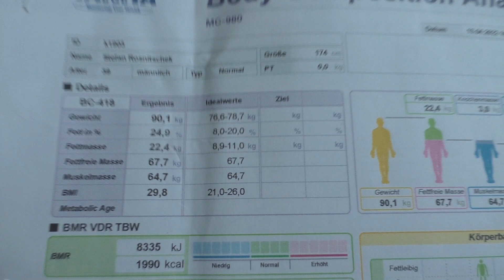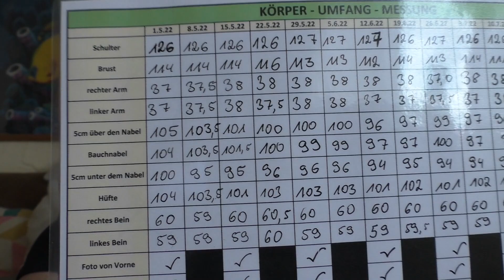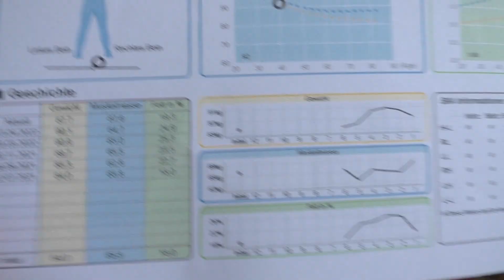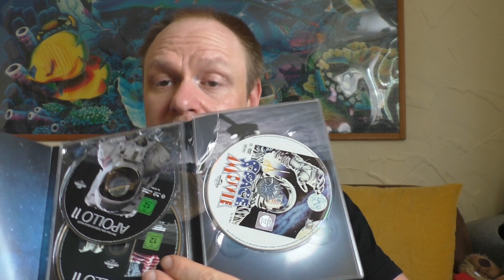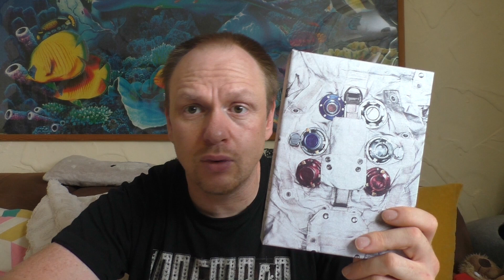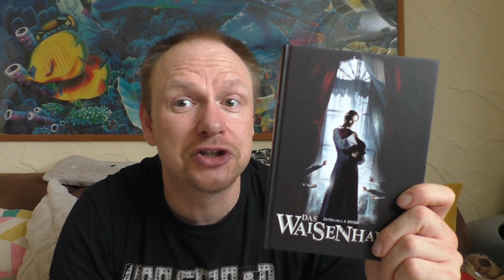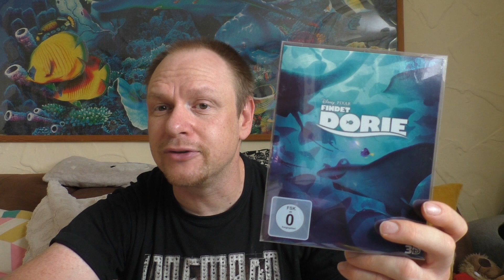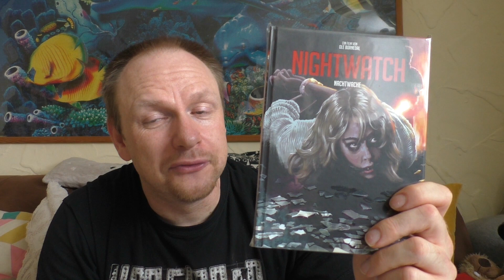Vorhees82 - Filmtagebuch 2022 - Kalenderwoche 30